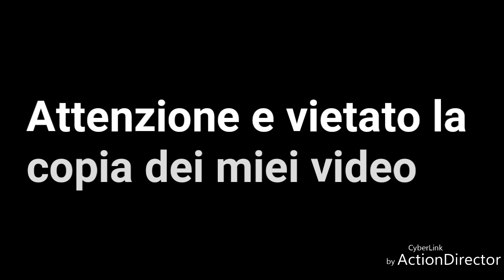Treni in transito ATTENZIONE ALLONTANARSI DALLA LINEA GIALLA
In questo video vediamo il transito di 2 E401 e 2 E402B... Buona visione e al prossimo video